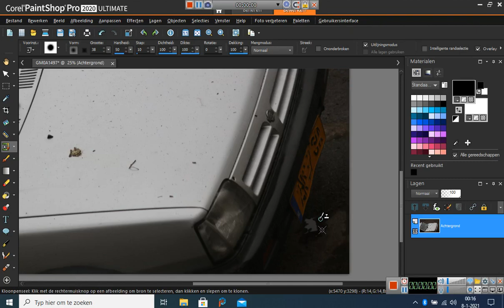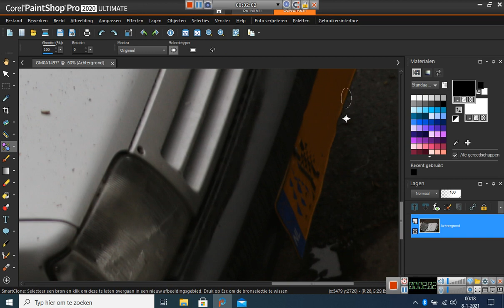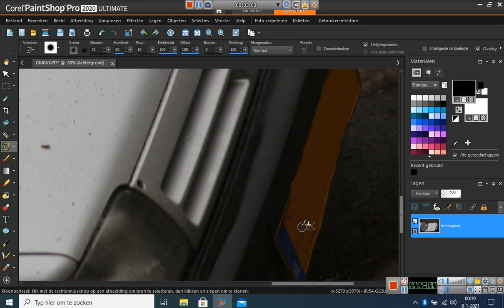Kenteken weghalen 2 bij een auto Corelpaint Shop pro 2020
In dit filmpje laat ik jullie zien hoe je met Corel Paint shop pro 2020 makkelijk en snel een kenteken van een auto vervaagd zodat het kenteken niet zichtbaar is